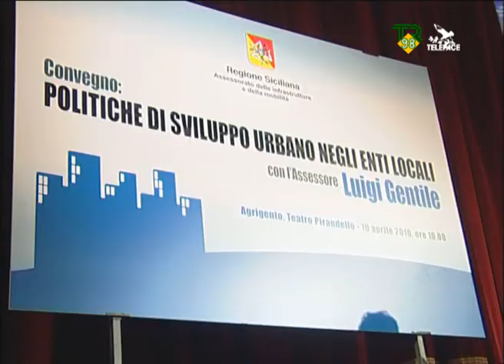Infrastrutture, convegno con Luigi Gentile TR98 Telepace 10-04-2010.wmv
Infrastrutture, convegno con Luigi Gentile TR98 Telepace 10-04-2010